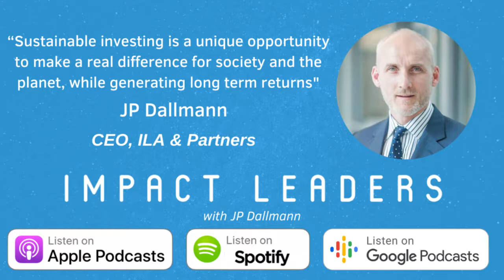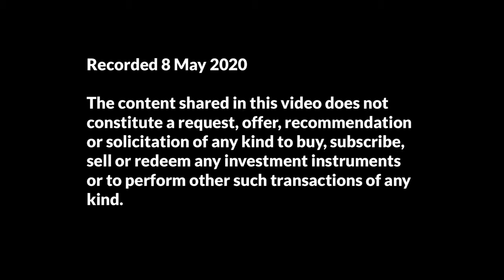Impact Leaders Podcast | Lockdown Series 5 of 5 | Patience, Vision & Legacy with JP Dallmann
ILA & Partners | ILA Funds - Patience, Vision & Legacy

JP Dallmann gives an Interview where he shares the vision to launch “ILA Funds” as part of the Impact Leaders Podcast “Lockdown Series” together with Emilie West.

How can we make the most of the opportunity that Sustainable & Impact Investment (SII) is creating?
How can we make a difference while generating returns? Is that possible?

This Episode #33 of the ImpactLeaders Podcast shares some of JP Dallmann’s personal lessons and initiatives we are taking at ILA & Partners, in order to collaborate with others and partner with some of the best in the market to help you in your transition into SII.

Lockdown Series Part 5 of 5 - Patience, Vision & Legacy:
+ How ILA & Partners is bringing experts together to collaborate and help the industry
+ What are the biggest lessons so far
+ Other projects ILA & Partners is supporting and working on
+ Introduction to “The ILA Fund“
+ What difference we would like to make

Inspired by some of our clients and people interested in Sustainable & Impact Investing, we created this set of 5 shorter episodes, in case you want to invest your extra time in learning something valuable during the extended lockdown period, as it starts to ease down.

Call to Action: please tag/share with someone - “Grab the opportunity with both hands!”

ImpactLeadersPodcast Lockdown Covid19 Series Sustainable ImpactInvesting supported by ILA & Partners to promote and scale Sustainable & Impact Investing.

The podcast is one of the initiatives we support at ILA & Partners, to continue our efforts to promote and scale Sustainable & Impact Investing.

The content shared does not constitute a request, offer, recommendation or solicitation of any kind to buy, subscribe, sell or redeem any investment instruments or to perform other such transactions of any kind. This is not an offer to any person in any jurisdiction where unlawful or unauthorised.

This is not an offer to any person in any jurisdiction where unlawful or unauthorised.